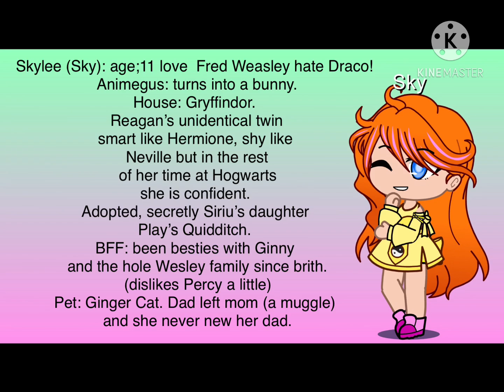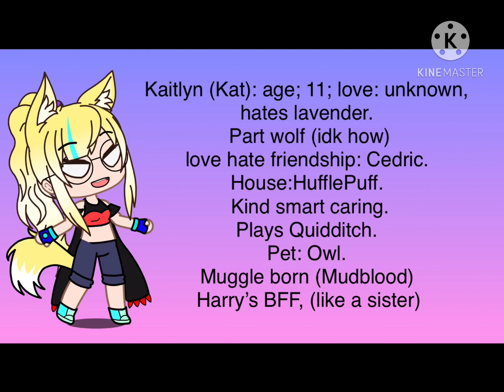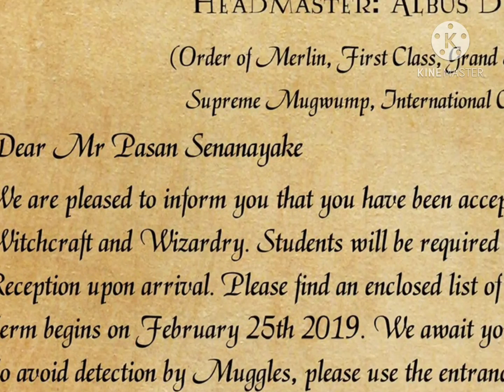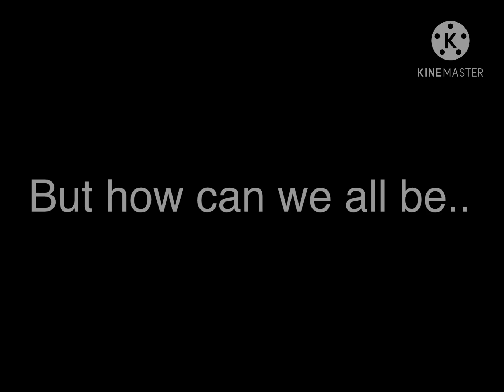If my besties and I where in Harry Potter | part 1 “The Letters” | It’zCookieCream